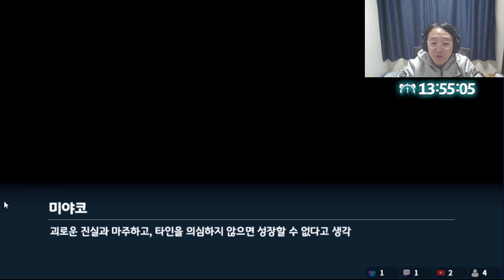[도푸리] 블루 아카이브 (Blue Archive) 실황 카르바노그의 토끼 2장 그 선생님의 사정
00:00 인트로
00:06 어처구니 없는 상황 속에서 계속.
00:37 취조를 받는 선생. 이에 그냥 얼버부리는 중...
03:40 이에 선생은 미야코에게 질문을 던지자 막상 흔들린다.
04:50 그리고 선생 본인 스스로 인정하는 부분..
06:19 이에 미야코는 선생을 정중히 출구로 안내하며 마무리한다.
07:35 경계 근무 이후 미야코는 FOX 소대와 함께 상부에서 충격적인 명령을 전달 받게 된다.
08:34 이에 미야코는 이런 충격적인 임무에 항명을 하게 되고, 이후 충돌로 이어지게 된다. 그리고
10:19 SRT 학원의 부활에 대한 가치관 충돌을 알게된 미야코의 단독 행동.